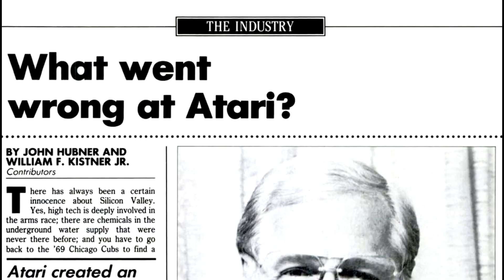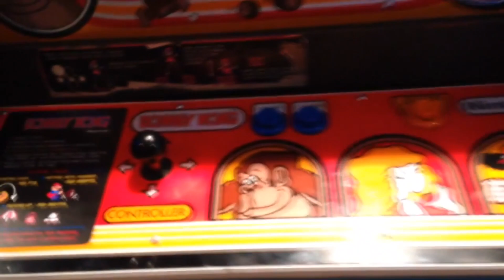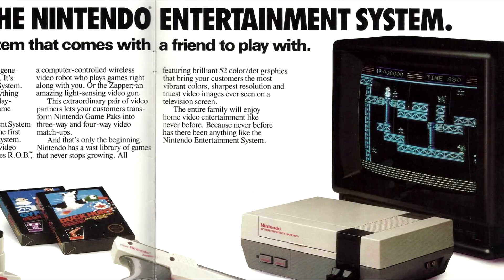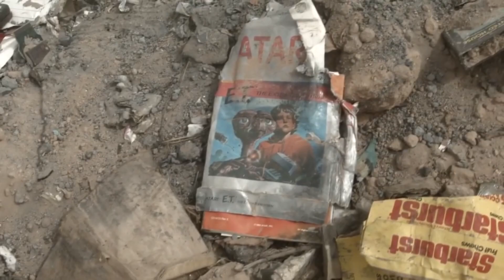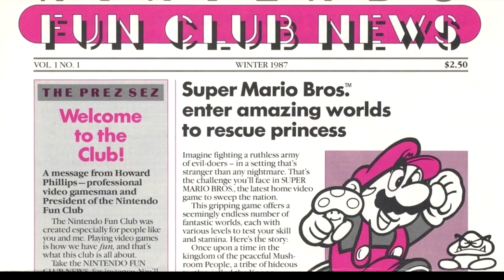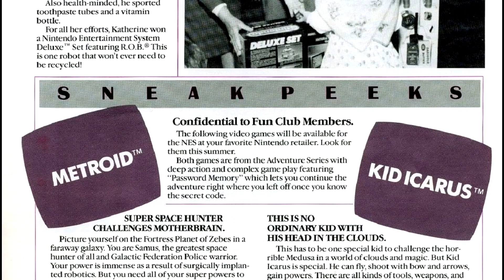Console Stackup | NES Marketing and More!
Today we look at the NES' marketing strategy in the USA. Console Stackup is a channel dedicated to providing a complete analysis to consoles and gaming to see just how well they Stackup and more!